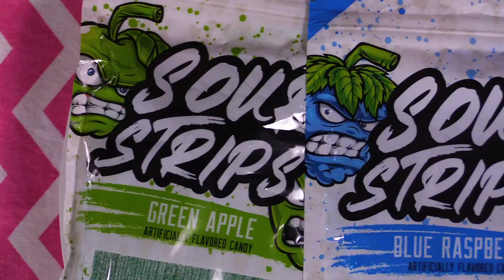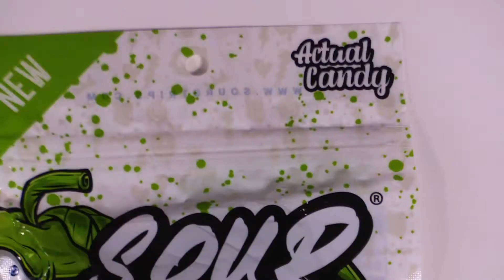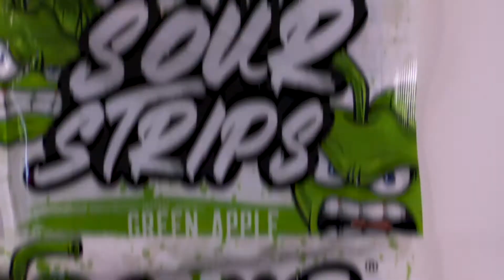Which is More Sour: Sour Strips or Haribo Sour Streamers?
This week we put sour candy to the test.  We tried Maxx Chewning's Sour Strips by Actual Candy up against Haribo Sour Streamers to see which tasted better and which is more sour.  We took their sour apple and blue raspberry flavors and put them head to head in a taste test to see which sour candy would come out victorious.  So which is it you think would be most sour? flavors and Order Candy and Gifts

Located in the downtown, historic city of Ste. Genevieve, Missouri, Sweet Things has been providing delicious chocolates and sweets to its many customers since 1985. A family owned and operated retail candy, toy, and book store, Sweet Things Sweet Shop is sure to have something for everyone!